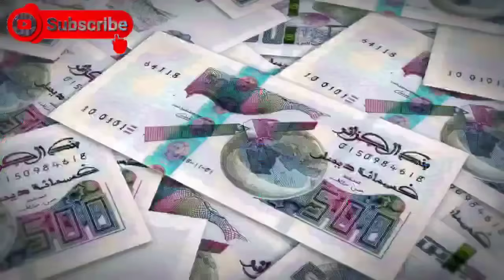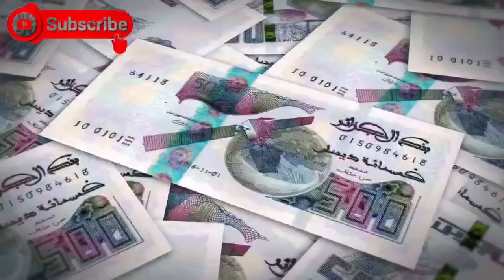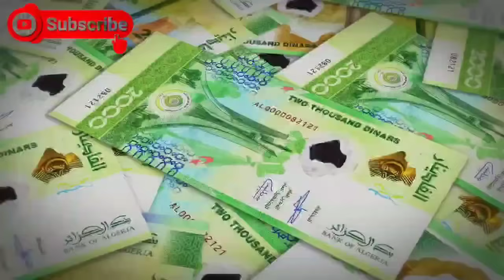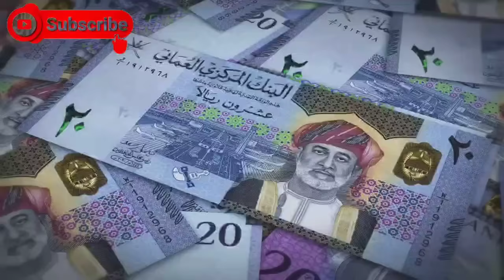🇩🇿🇴🇲 Tebboune à Oman pour renforcer le partenariat stratégique et la coopération économique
🛑 Sujet numéro 1 :
L'Algérie enregistre une forte baisse de son excédent commercial au premier semestre 2024

Sujet numéro 2 :
Reprise des vols directs Paris-Djanet pour la saison touristique saharienne 2024/2025

Sujet numéro 3 :
Visite historique du président Tebboune à Oman pour renforcer le partenariat stratégique et la coopération économique